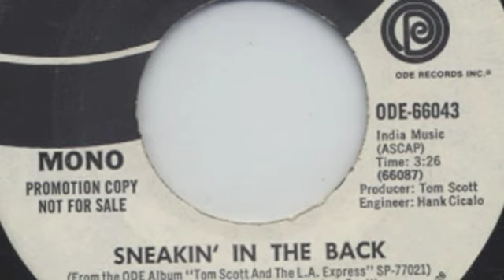Tom Scott and the L.A . Express - Sneakin' In The Back (KRM Souljah Version)